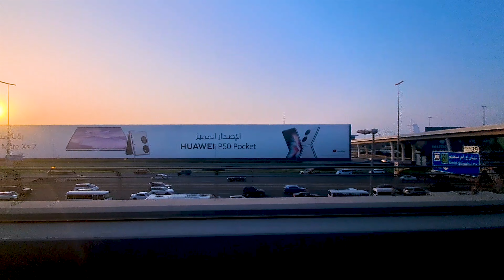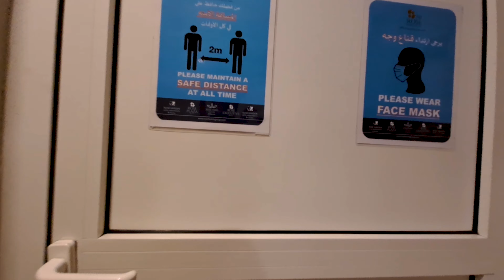Dubai Chapter 2 - vlog5 - PoolParty Cancelled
Do comment and let me know if you have any feedback.

I will be posting more about travel and food but more important this is my entire journey to start my new life in a different country. (KSA) This channel will be a travel guide for those who wish to travel to KSA and wants to settle here or are looking for a job. Let's complete our journey together and help me with your comments to make a better video for our success.

You're free to use this song in your YouTube videos by creating an account with Uppbeat and downloading the track!